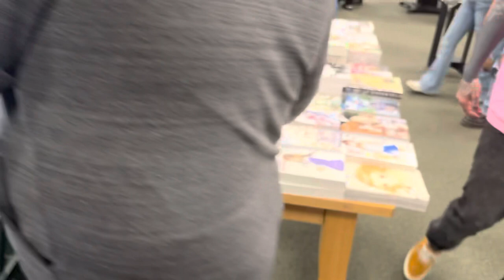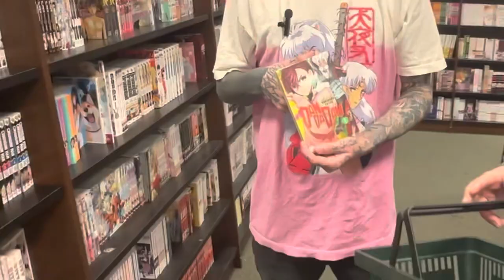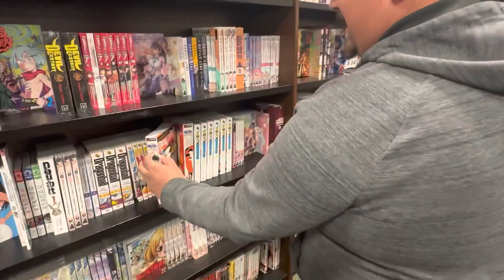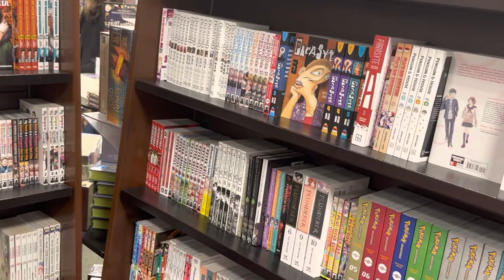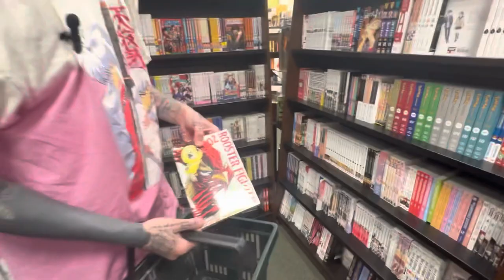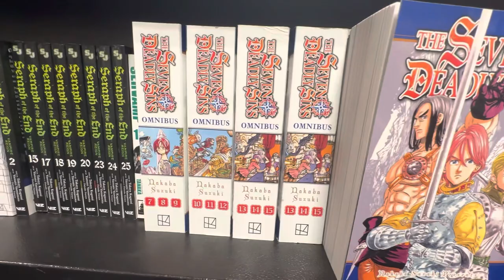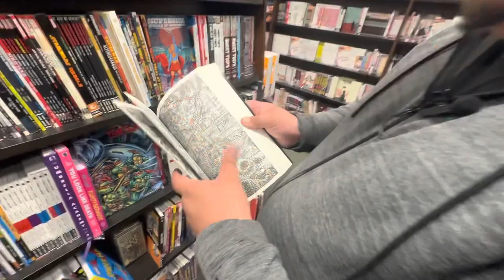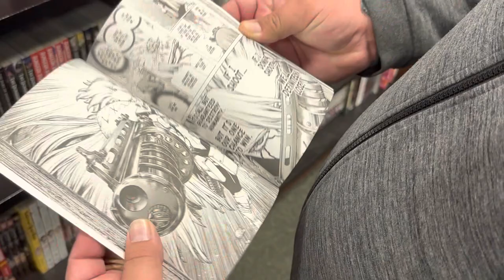Manga Shopping For A Subscriber?! Starting A Subscribers Manga Collection!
In this video, we will be Manga shopping for a subscriber ! This video was an absolute blast. Thank you guys so much I love doing Manga hauls and especially I love giving back to the community.